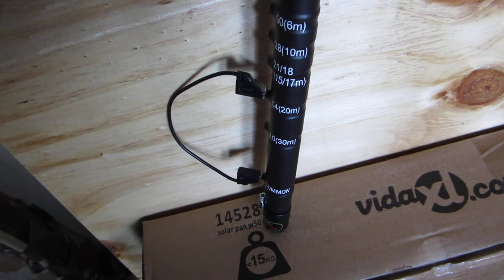Comet HFJ-350M Toy Box antenne voor portabel gebruik op 10 amateurbanden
Comet HFJ-350M Toy Box antenne voor portabel op 10 amateurbanden (1.8 / 3.5 / 7 / 10 / 14 / 18 / 21 / 24 / 28 / 50 MHz).
Plan is om er in elk geval een eenvoudige tuner voor de tegencapaciteit aan te maken en indien nodig ook voor de band zelf. Je hoort daar verschillende geluiden over, maar ik denk zelf dat laatste niet nodig is.